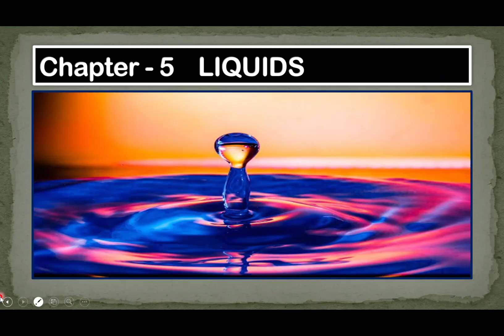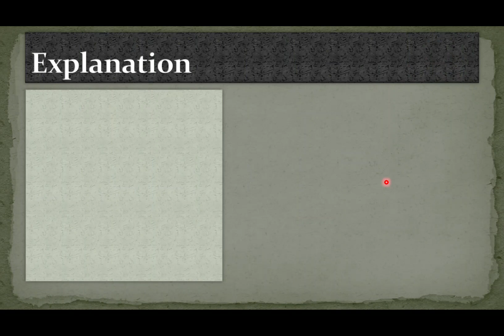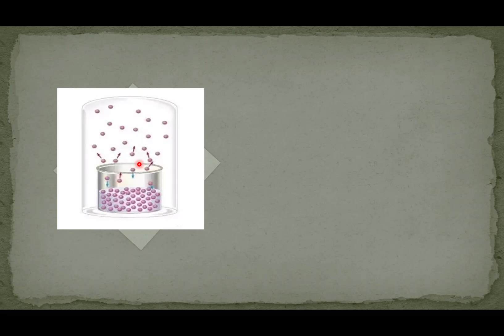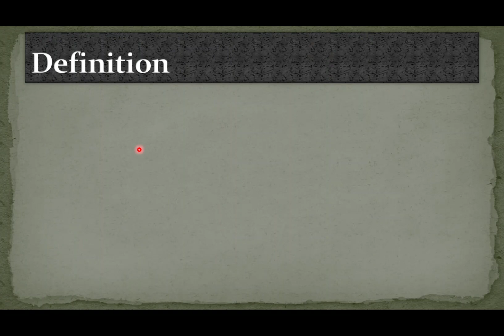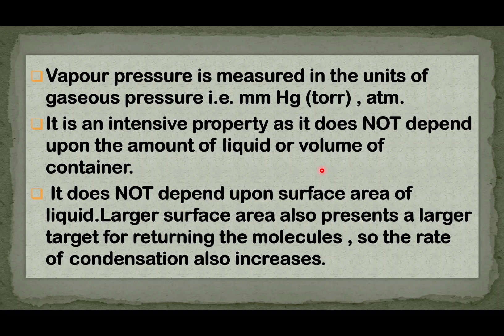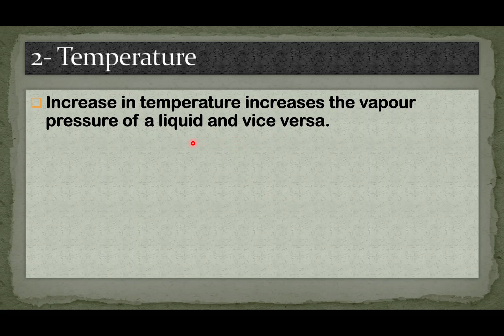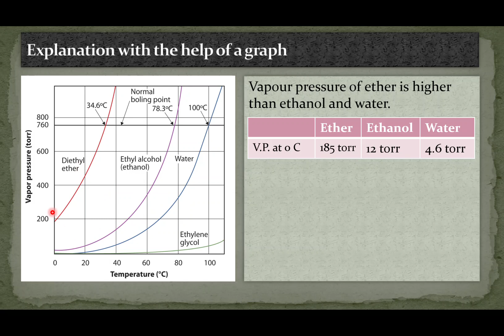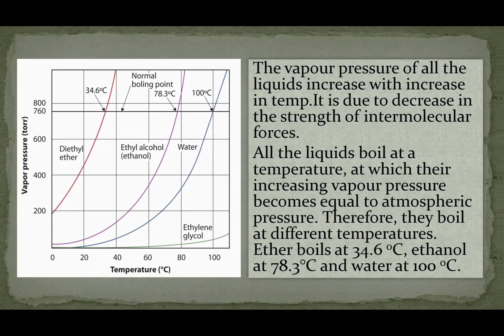Chap-5 Liquids, Lecture-5 VAPOUR PRESSURE